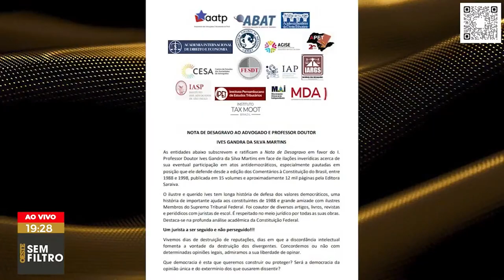Associações saem em defesa de Ives Gandra, após ataques do PT e de Gleisi